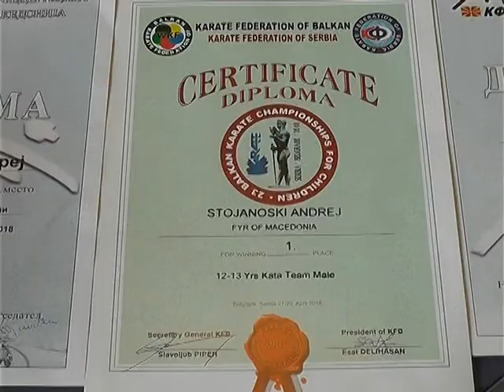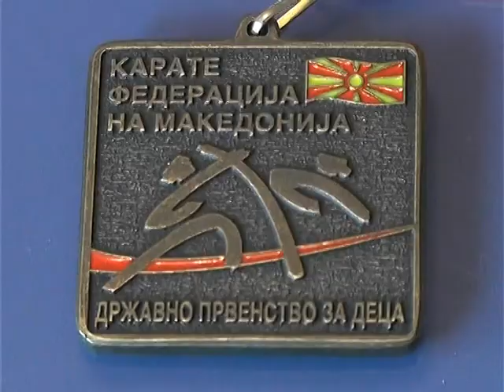Андреј Стојаноски од Тетово балкански шампион во карате